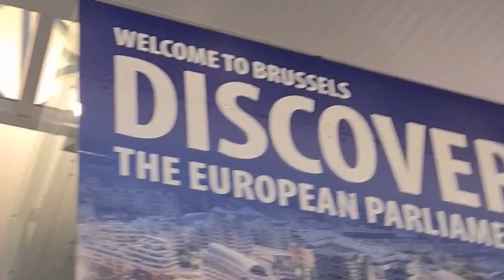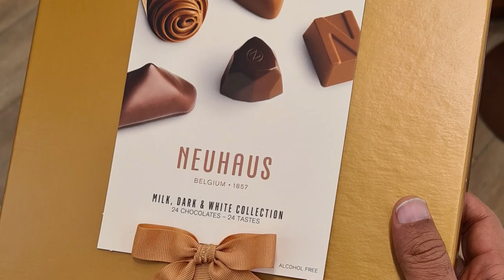Exploring Brussels : A Journey Through Culture, Cuisine and Charm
Things to do in Brussels :

Gland Place
Considered one of the most beautiful medieval squares in Europe, the ornate Grand Place is the center of Brussels, where many historic buildings dating from the 17th century are located.

Les Galeries Royales Saint-Hubert
Wander through the Les Galeries Saint Hubert, a gorgeous glass roofed arcade in the center of Brussels. Lined with cafes, theaters and luxury stores, the Les Galeries Saint Hubert also has the distinction of being the first covered shopping arcade in Europe.

Parc du Cinquantenaire
Planned by King Leopold in the late 19th century, this park holds imposing monuments including the Triumphal Arch, Exposition Halls and the Bordiau Halls, which house the prestigious Museum of Art and History.

Embark on a guided walking tour of Brussels markets and explore the bustling squares, including Grand Place. Taste local treats, from the Liège waffle to the perfect Belgian chocolate.

Best Mexican Restaurant - Rosita’s Cantina.